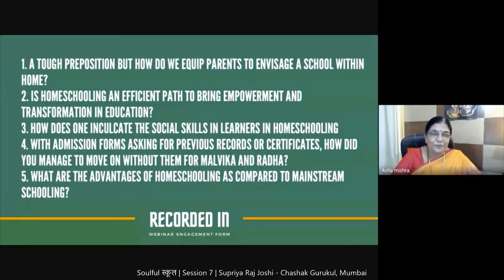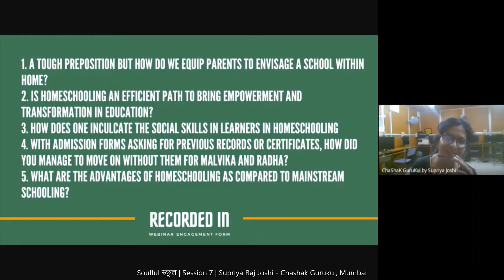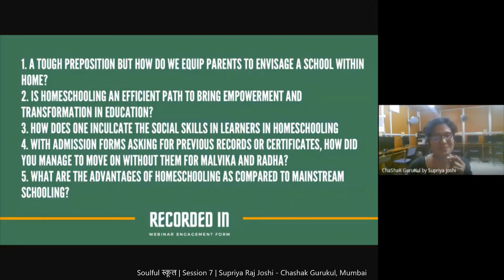TheAnswersYouKnow | S2 • E7 | Supriya Raj Joshi - Chashak Gurukul, Mumbai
Supriya Joshi, Pioneer of homeschooling movement in India & Co-founder of Indian Association of Homeschoolers
Presenter & Panelist to National Conferences on Alternative Education
Presenter at TED for Pursuit of Happiness
Worked on remedial education of hundreds of youth in various categories like slow learners, dyslexic children, cancer patients, street children to name a few Work is recognised by leading newspaper, AIR & television channels